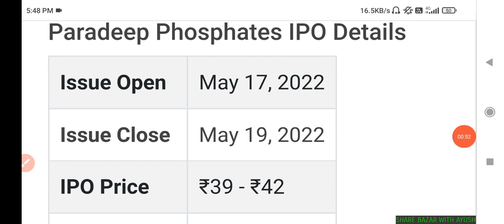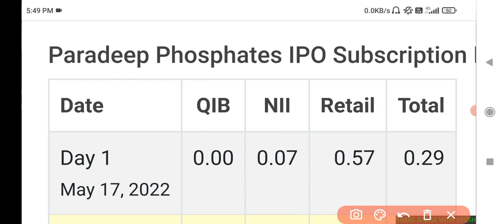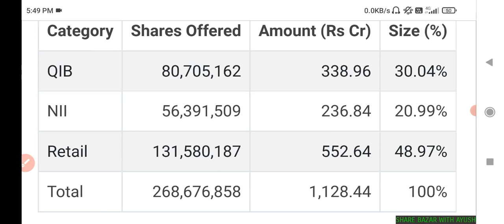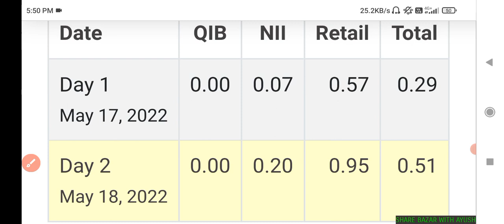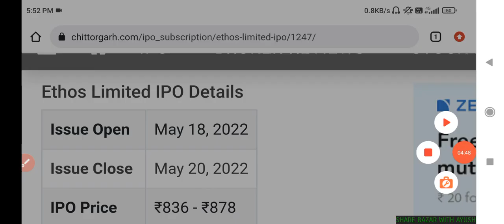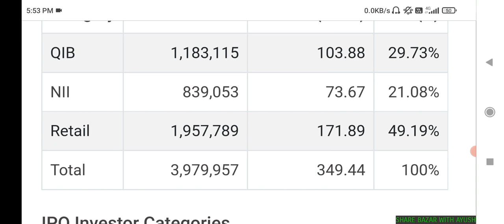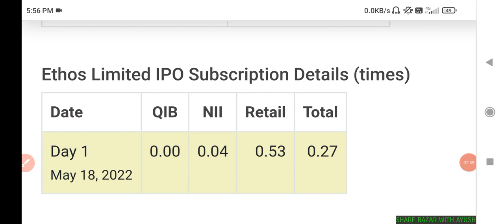PRADEEP PHOSPHATE IPO DAY 2 SUBSCRIPTION🔥 | ETHOS IPO DAY 1 SUBSCRIPTION | ETHOS IPO GMP REVIEW💥